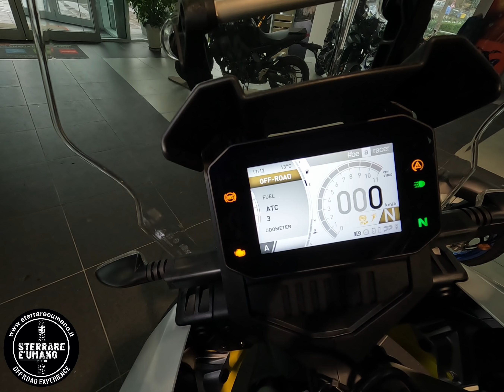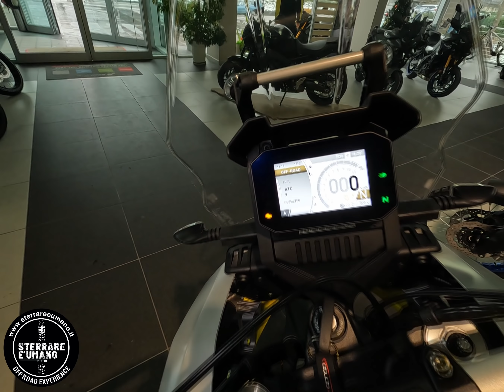TÉNÉRÉ 700 VS TUAREG 660 - La prova in Off Road 👊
Chi deve comprare cosa?
La T7 è inferiore a livello di sospensioni e di motore rispetto alla Tuareg, ma ha dalla sua ha una linea e una ciclistica piu adatta ad un uso in off road. Le sospensioni di base, seppur regolabili, non mi hanno soddisfatto. Per fare un OFF ROAD piu SPINTO (agonistico e non) necessità di un intervento sulla forcella e sul mono.

La Tuareg mi ha entusiasmato. Prima di salire in sella non mi sarei mai aspettato così tanto feeling.
Motore potente e sospensioni ottime per un uso in off road più spinto (ma non agonistico). La linea è meno da furoistrada.

Personalmente consiglio l’acquisto delle T7 a chi fá prettamente OFF ma ha intenzione di investire in cartucce e mono.

La Tuareg è una moto più dual, comoda anche per i viaggi e pronta per un off road divertente, ma turistico.

Se siete degli smanettoni e avete intenzione di usare una bicilindrica per fare principalmente off road acquistate la T7 e investite sulle sospensioni, e perche no in un bel kit rally.

Se avete intenzione di usare la moto in coppia, per lunghi tragitti e per farci off road turistico ma anche impegnativo (non agonistico) andate sulla Tuareg.